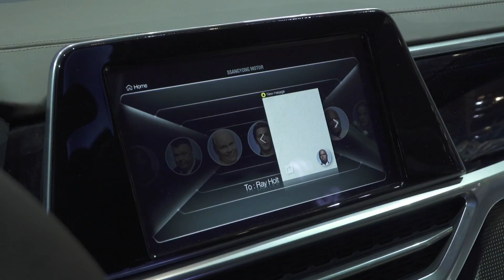SALON DE GENEVE - SSANGYONG XAVL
L'information boursière, économique et financière quotidienne en ligne. Tous les articles du quotidien La Tribune à consulter en ligne.